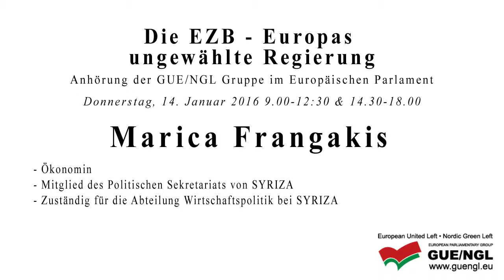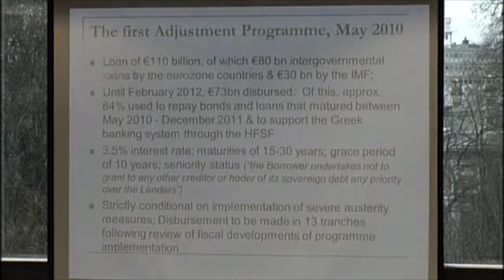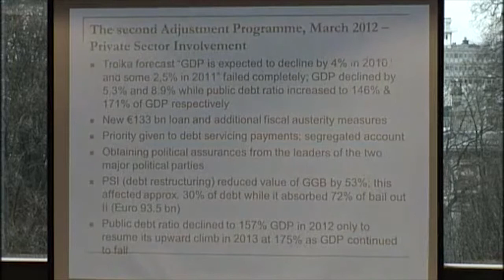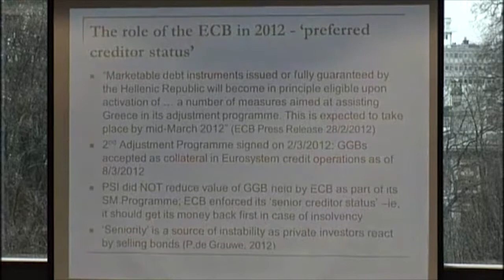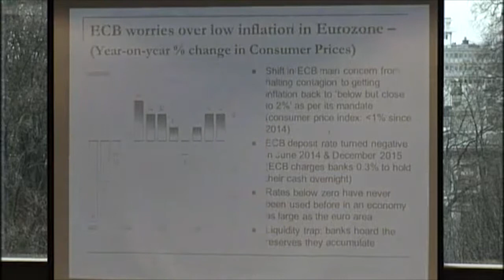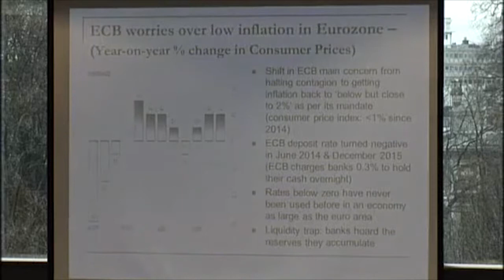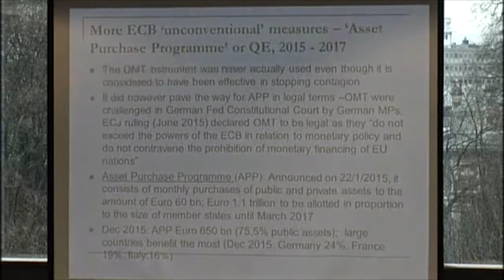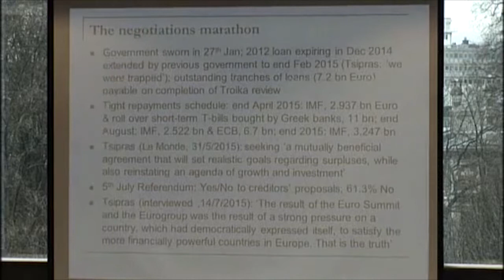Die EZB - Europas ungewählte Regierung: Vortrag von Marica Frangakis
Vortrag von Marica Frangakis während der Anhörung von GUE/NGL zum Thema 'Die EZB - Europas ungewählte Regierung' am 14. Januar in Brüssel..
Das gesamte Programm in englisch und die komplette Aufnahme des Livestreams in mehreren Sprachen ist verfügbar.